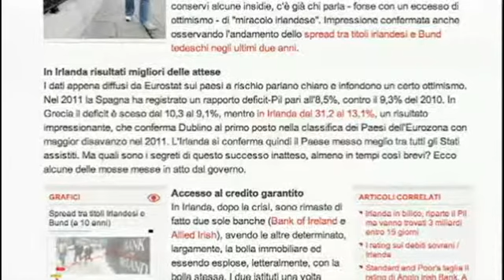Mercati che fare - Intervento di Antonio Grioli, presidente comitato direttivo Zucchetti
Nella sua seconda partecipazione a "Mercati che fare" il manager Zucchetti ha sottolineato quanto sia importante per un'azienda IT diversificare la propria offerta e orientarsi al target.